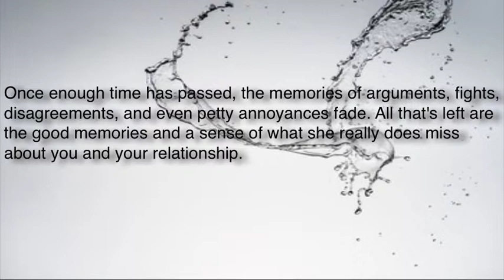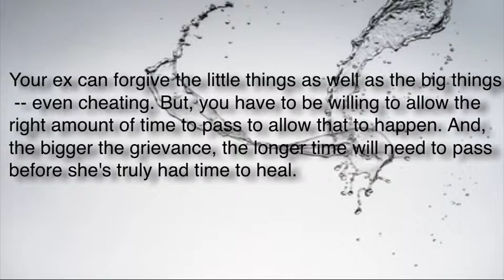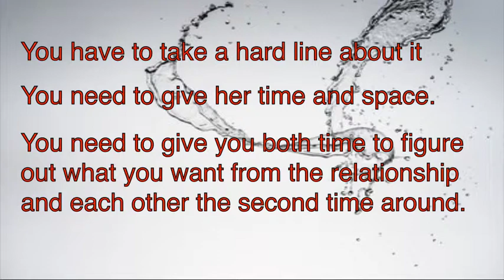HOW TO GET MY EX BACK-Three Reasons It's Highly Effective To Get Your Ex Back by Going "No Contact"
It might sound a little bit unusual that in order to get your ex back, you have to not get in touch with your ex. But as hard as it may sound to do, this is a great strategy to use to get your ex back.

In this video, you will learn the reasons why it is very effective not to make any contact with your ex in order to win them back.

0:31 Reasons why it works
0:36 Absence does make hearts fonder
1:05 Time heals old wounds
1:43 She can't understand what she's lost until it's truly gone

You have to trust these steps first before you try them. This may feel a little bit akward because this is something you are not used to, seems counter productive, but all these sacrifices will be worth it in the end.